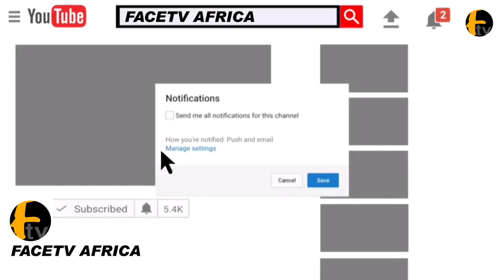VETERAN ACTORS IYA AWERU, BABA WANDE & ADERUPOKO CELEBRATE OLOJO FESTIVAL WITH IYA LAJE OODUA